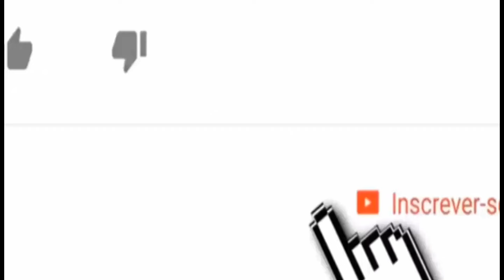TRISTE: Ator sul-coreano Song Jae-Rim é encontrado morto,aos 39 anos perda confirmada no Jornal Hoje